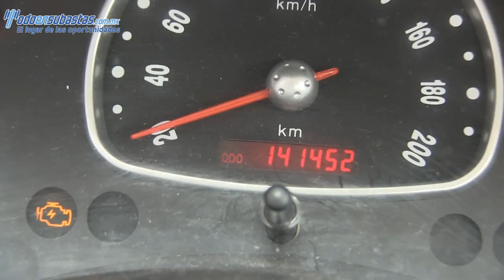Chevrolet / Chevy / 2011